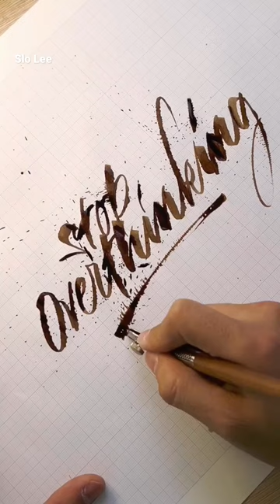Stop Overthinking Ruling Pen Calligraphy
Stop Overthinking by Slo Lee with Handwritmic Ruling Pen